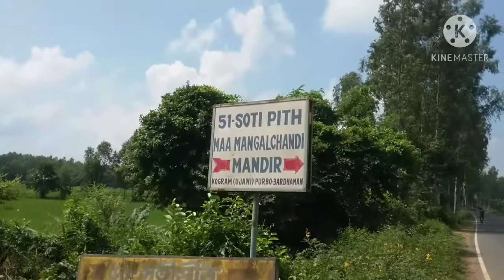Shaktipeeth Ujani || sathipeeth part-6 @shelter2222 শক্তিপীঠ ট্যুর বাজেট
Ujani Mangal chandi temple is situated East Burdwan, the right wrist of devi sathi had fallen. from Kolkata 147 kilometres, nearest railway station Gushkara 25 kilometres. temple area very clean, behind the temple Ajoy river.